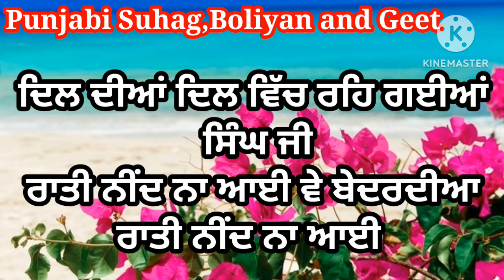ਪੁੱਤ ਤੇਰਾ ਰਾਜੇ ਦਾ ਨੌਕਰ ਕੀਹਦੇ ਵੱਲ ਦੇਖ ਕੇ ਜੀਵਾਂ | ਪੰਜਾਬੀ ਲੋਕਗੀਤ | Punjabi lokgeet